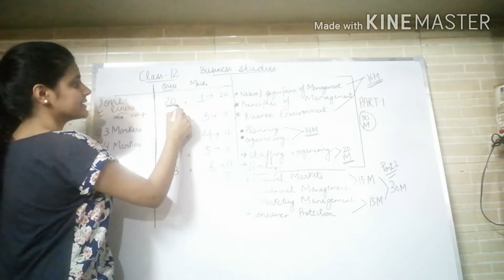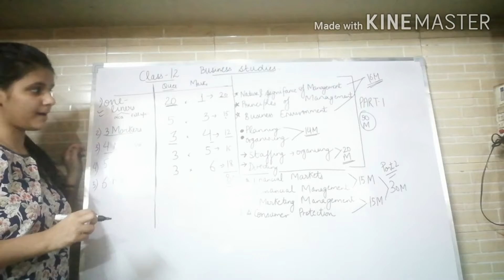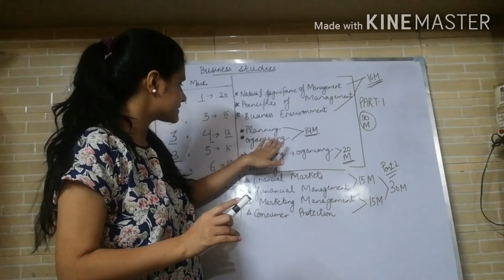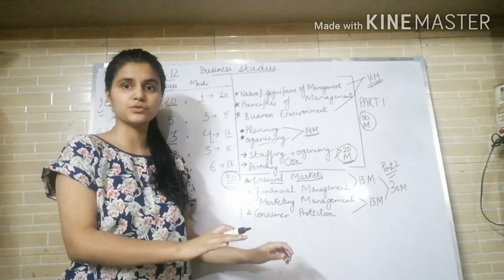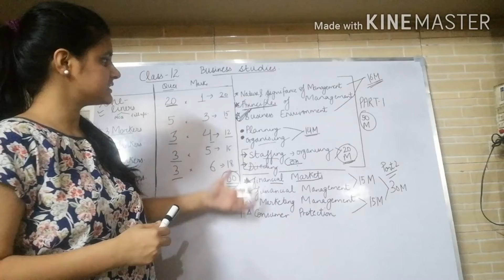Exam pattern and weightage of business studies || Class 12 || By - Pooja Tyagi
Follow on INSTAGRAM for more updates - @commercebasta